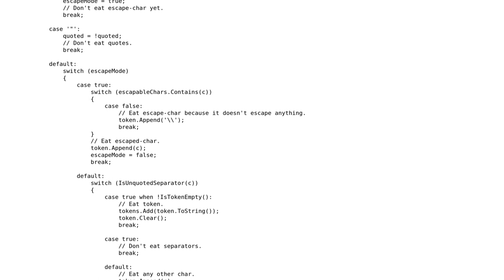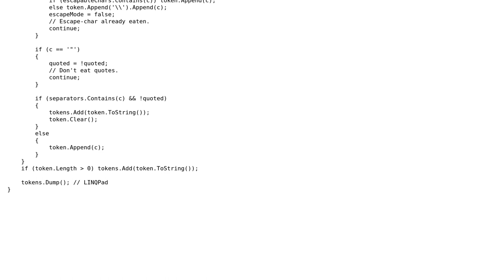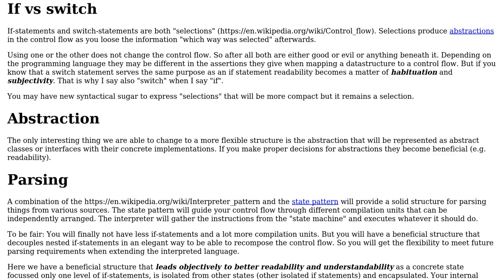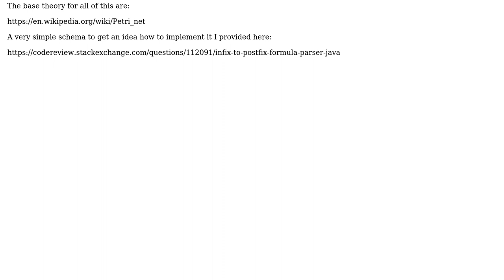Command line parser only with switches (if-less) (2 Solutions!!)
Command line parser only with switches (if-less)

With thanks & praise to God, and with thanks to the many people who have made this project possible! | Content (except music & images) licensed under CC BY-SA | Music | Images & others | With thanks to user t3chb0t user Svek user oopexpert and the Stack Exchange Network Trademarks are property of their respective owners. You are responsible for your own actions.